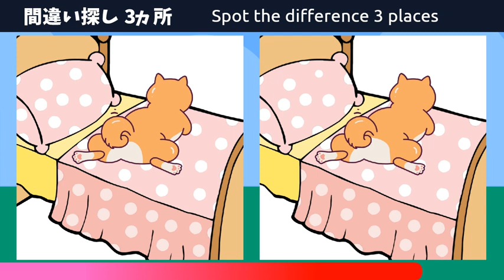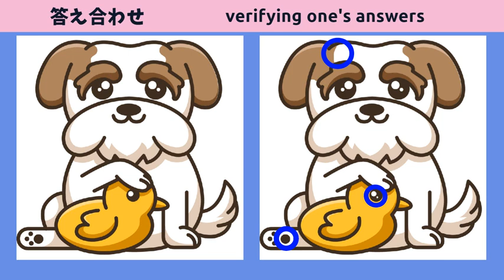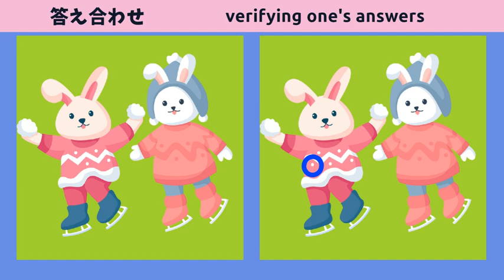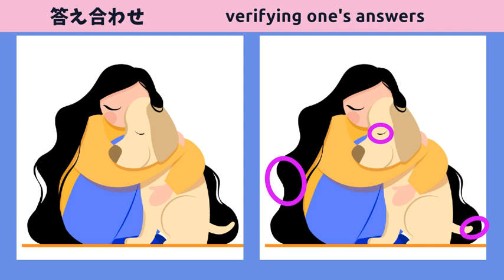【間違い探し】脳トレクイズ！90秒で3箇所の間違いを見つけよう！【犬とおもちゃ】